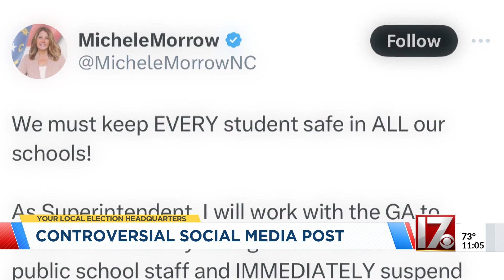Republican nominee for NC superintendent says '+' in LGBTQ+ includes pedophilia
Michele Morrow, the Republican nominee for North Carolina Superintendent of Public Instruction, is drawing fire from Democratic opponent Mo Green over comments she made about the LGBTQ+ community.